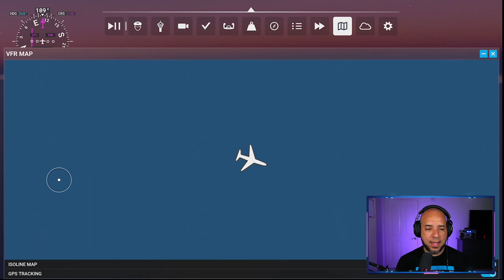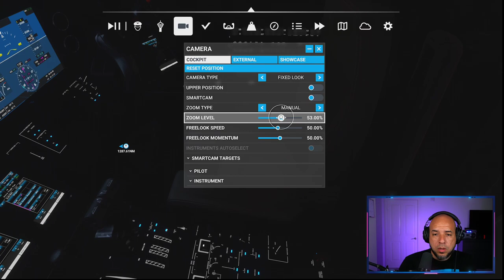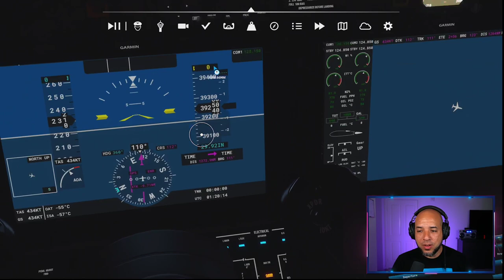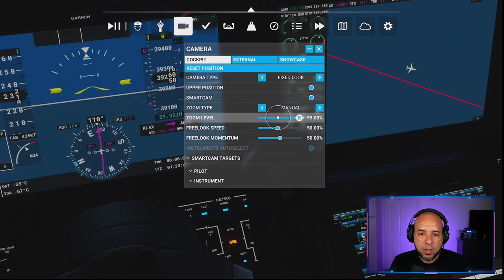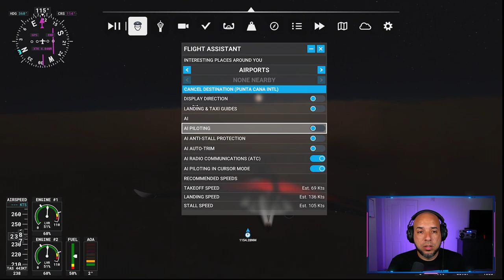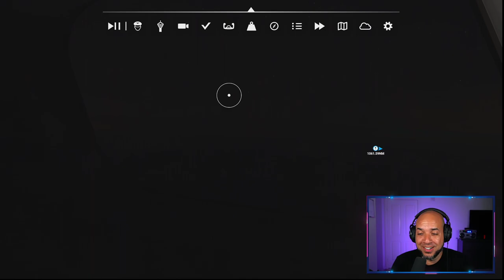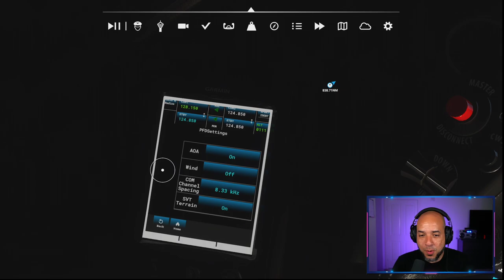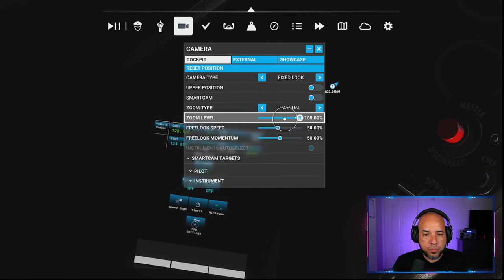Microsoft Flight Simulator: Los Angeles to Punta Cana, Dominican Republic Xbox Series X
flying in real time Microsoft Flight Simulator: Los Angeles to Punta Cana, Dominican Republic.